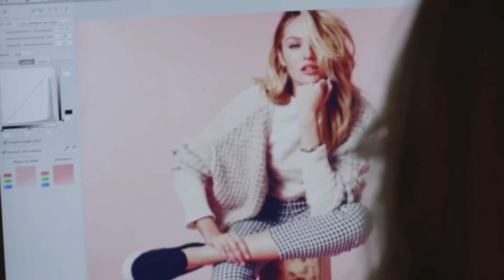CANDICE SWANEPOEL - I really like you